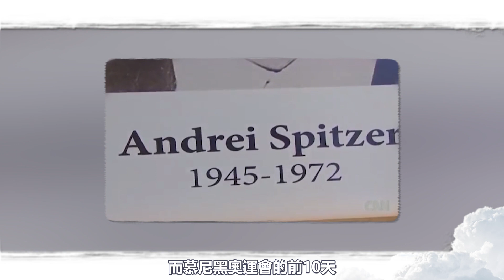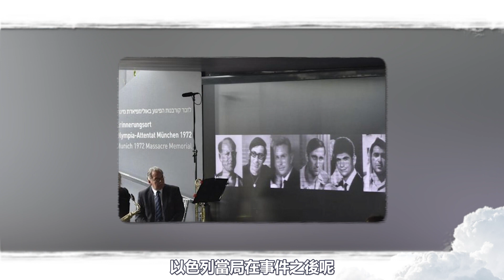奧運會史上最殘忍的恐攻事件 / 被恐怖份子撕票的運動員 | 騎士與說書人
奧運會史上最黑暗的一天
發生在1972年的慕尼黑慘案
當年恐怖份子綁架以色列選手
並把這些運動員選手作為人質
儘管西德多方警力的攻堅與搶救
不幸的是最後人質依然全數犧牲
這也成為了以色列復仇的導火線
「行動代號: 天誅行動」
這同時也被改編成電影《慕尼黑》
各位觀眾你們看完以後有甚麼想法?
整場營救計畫是哪個環節出了問題?
趕快在下方留言跟我們一起聊聊討論

小時候超愛看飛天小女警跟湯姆與傑利 / 放學一回家打開電視必看的動畫卡通

台灣美麗的變裝皇后同志們一起站出來 / 帶你了解魯保羅變裝皇后美妝實境秀

流浪的說書人被日本武士聘去說書 / 七天後發現他竟然在墓地對鬼講故事

廢棄老高樓內廁所聽到小女孩哭聲的你會? / 日本四大邪靈的恐怖驚悚都市傳說

你一定要知道的日本的四大驚悚都市傳說 / 人面犬&生物教室的人體模型&女兒節娃娃&如月車站

魔鬼神探路西法深度推薦介紹 / 傳說中天堂的智天使是如何墮落成為惡魔?

新手入坑FFVII太空戰士7必看解說 / 最终幻想VII重製版全劇情簡易懶人包

vincent_nomad